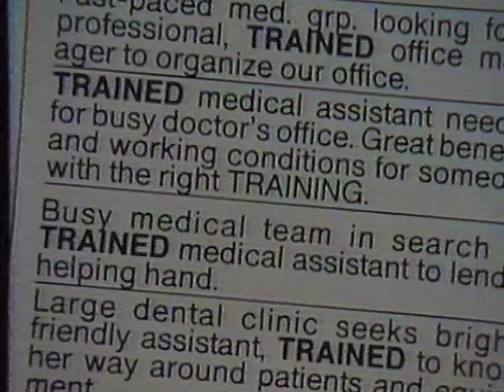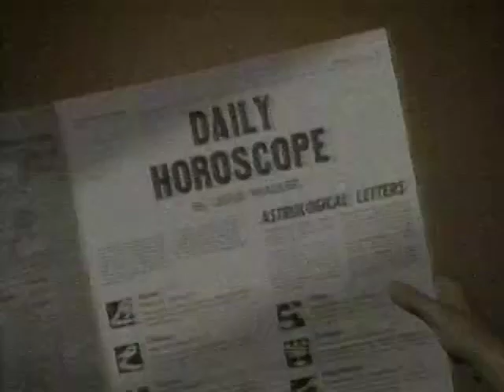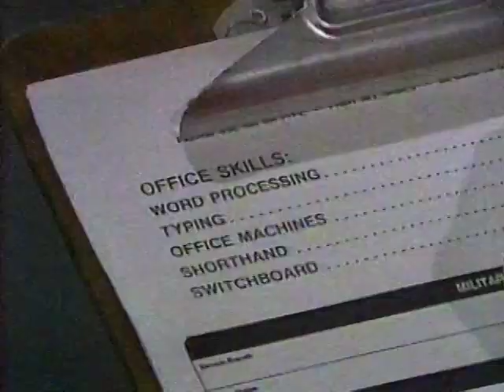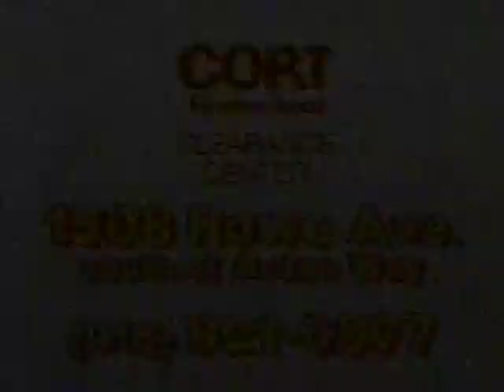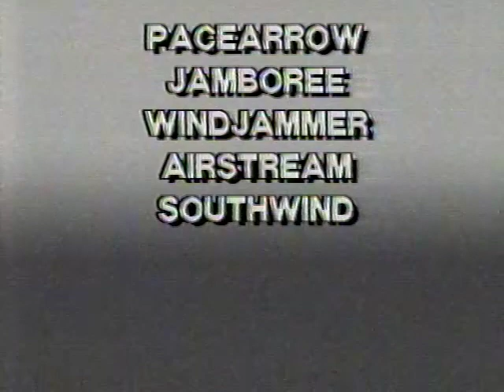August 3, 1987 Commercial Breaks – KRBK (Ind., Sacramento-Stockton-Modesto)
Record date: Monday, August 3, 1987

00:00 - KRBK "My Husband Is Missing" promo
00:30 - ITT Technical Institute
01:00 - Spartan Home Loans
01:30 - KRBK News Update (Sid Moore anchor)
02:05 - KRBK "31 News Tonight" special report promo
02:35 - Accident Injury Attorneys
03:06 - National Education Center
03:37 - A&A Carpet
04:07 - KRBK Morning Matinee bumper
04:12 - Bankco Visa/MasterCard
04:42 - Dial Horoscope
04:52 - Dial-A-Joke
05:03 - Soap Opera Update
05:12 - Wienerschnitzel
05:42 - Rent-A-Center
06:12 - David Allen & Associates
06:42 - Nutri/System
07:31 - KRBK "On Vacation With Mickey Mouse" promo
07:43 - Shakey's Pizza
08:14 - National Education Center
08:44 - Cort Furniture Rental Clearance Center
09:14 - KRBK News Update
09:53 - KRBK "Happy Days" promo
10:23 - Giant Toyota Town
10:53 - KRBK Community Bulletin Board
11:23 - KRBK "Be Kid Safe: Fire Safety" PSA (rather odd use of Art of Noise's "Moments in Love")
11:54 - Injury Helpline
12:24 - Floors To Go
12:54 - Manteca Trailers
13:26 - KRBK Morning Matinee close
13:35 - KRBK legal ID
13:41 - Lucky